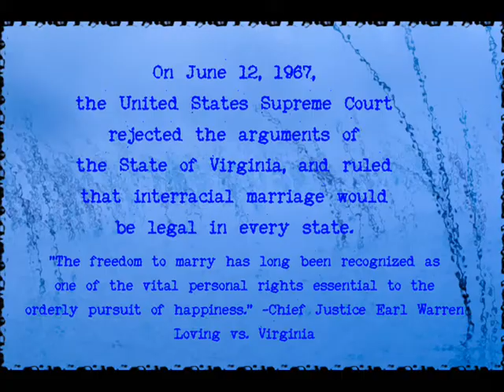Loving Decision Anniversary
The Mixed Chicks take it the street to find out who knows what important event in American history happened on June 12.  Do you know?